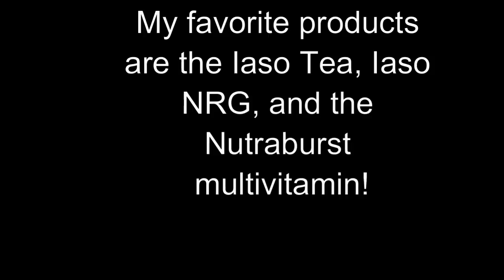Pele Paelay total life changes, personal development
My rep ID: 8075911